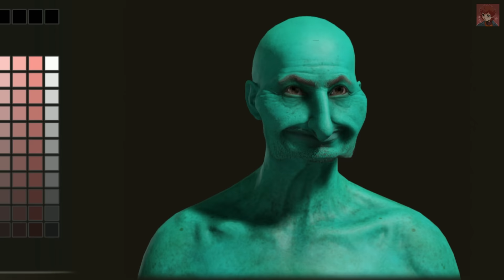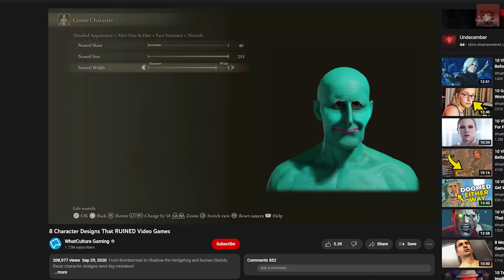[Elden Ring] Handsome Squidwa Begins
No matter what direction you see him from, he's always looking at you.

Folks in the Video:
- Cassle: (Twitch Channel TBA, everyone bully him in the comments to get him to hurry up and make one lol)

Soldier of Godrick Art by @serialartistry

Music (in order of appearance):
- Minuet in E Major, Op. 13, No. 5, G. 275
- Elden Ring OST: Opening
- Battle for Bikini Bottom OST: Jellyfish Fields
- Elden Ring OST: Malenia Phase 2
- Furi OST: What We Fight For
- TF2 OST: MvM Upgrade Menu

(also yes the missing letters in the title are intentional)